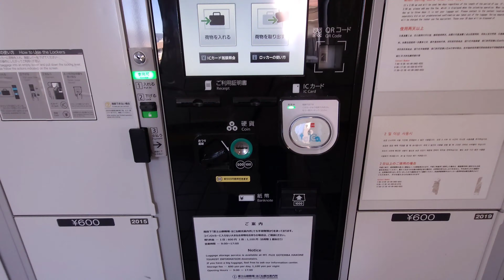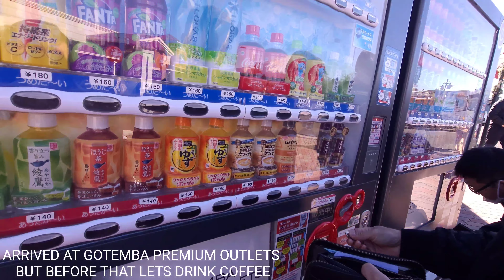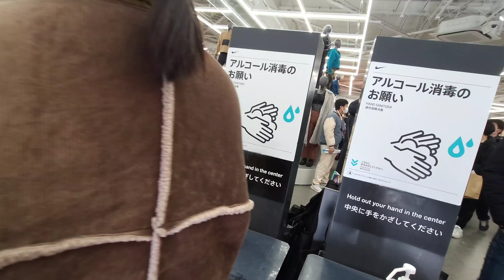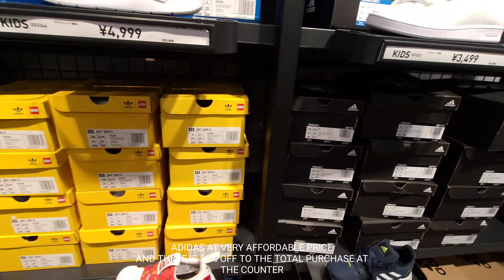SHOPPING VLOG: NEW YEAR SALE IN JAPAN'S GOTEMBA PREMIUM OUTLETS (GAP, NIKE, ADIDAS, TFAL)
GOTEMBA PREMIUM OUTLETS IS ONE OF THE LARGEST SHOPPING CENTERS IN JAPAN. located in Gotemba City at the base of Mount Fuji, not far from Hakone. Prices perhaps lower than what you’d pay in Tokyo. NEW YEAR SALE is one of the most awaited time  to buy branded items at their lowest price. There are also high end brands like BULGARI, GUCCI, PRADA, JIMMY CHOO E etc. But we did not enter high end brands, we only went to brands we can afford LOL. PINAKAMURA NA MGA BILIHIN SA JAPAN. SAAN PWEDE MAG SHOPPING SA JAPAN